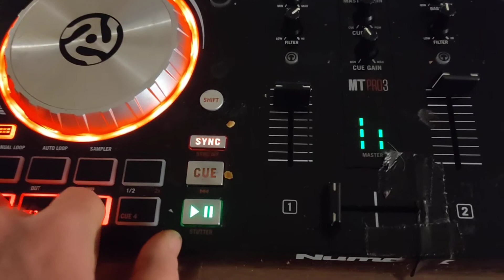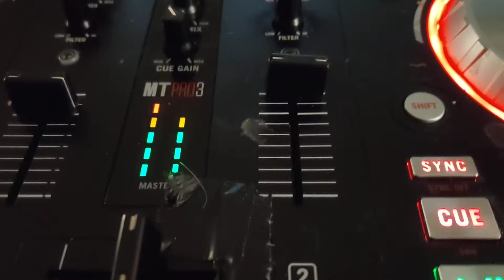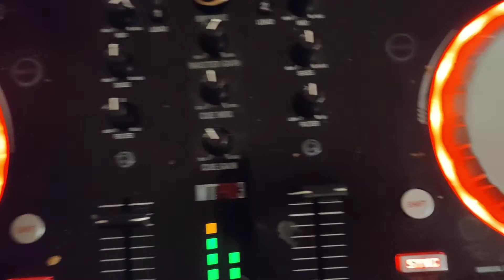Chester French "she loves everybody" / Deadmau5 "Dr Funkenstien"